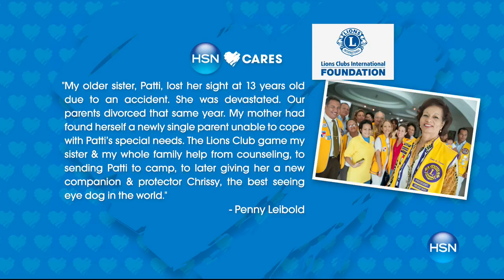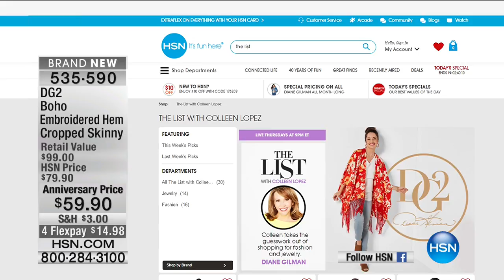HSN | The List with Colleen Lopez 05.25.2017 - 09 PM